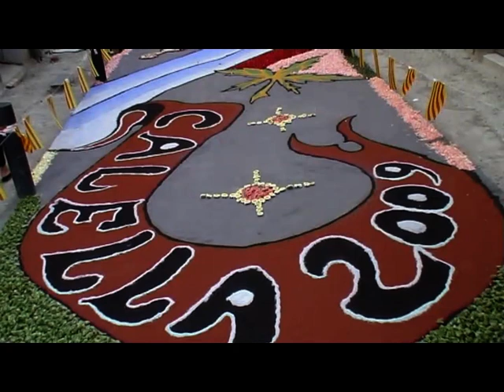Catifes a Calella (2009)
Catifes de flors a Calella
Diumenge, 14 de Juny del 2.009